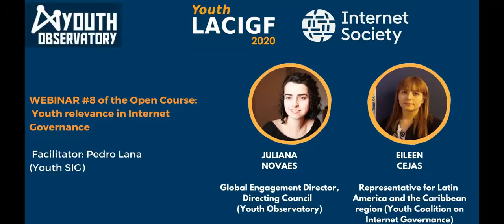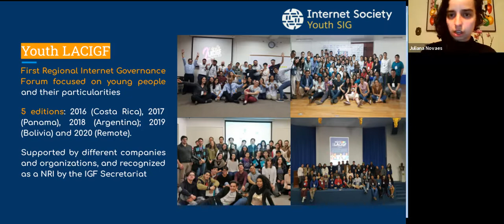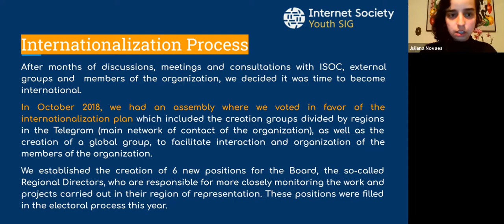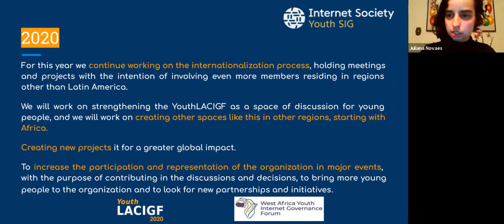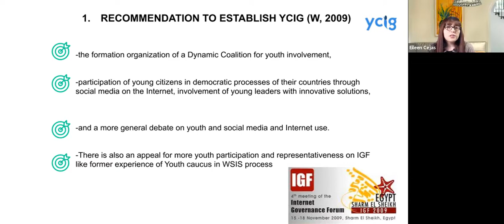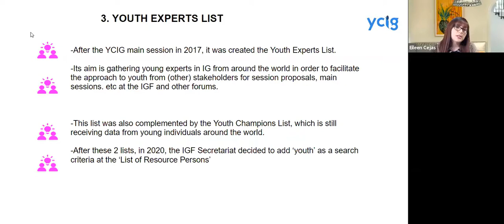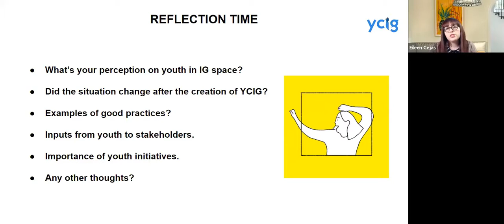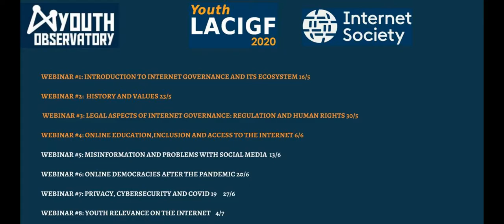YouthLACIGF 2020 Open Course: Webinar #8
YouthLACIGF is offering an Open Course as preparatory capacity buiding course before the YouthLACIGF and LACIGF13, with the support of Internet Society.
This series of webinars will count with relevant speakers of the Latin America and the Caribbean.

Webinar # 8 on "Youth relevance in Internet Governance" with speakers Juliana Novaes (Global Engagement Director and part of Directing Council of Youth Observatory, Youth SIG) and Eileen Cejas (Steering Committee member, GRULAC Representative of the Youth Coalition on Internet Governance).

Biography of Juliana Novaes:
Juliana Novaes is a Law Student at the University of Sao Paulo also enrolled in a double-degree program at the University of Lyon. She is a researcher in the tech-policy field and a digital rights activist. She is currently part of the Directive Council of the Internet Society’s Youth Observatory (Youth SIG) and an Internet of Rights Fellow at ARTICLE 19. Her main areas of interest are digital economy, digital media and telecommunication regulation.

Biography of Eileen Cejas:
Criminal Lawyer and Regional Engagement Director -Latin America and the Caribbean for Youth Observatory. ARGENSIG Fellow  (2018), Internet Freedom Festival DIF Fellow (2019), Member of Fellows Selection Committee for LACIGF (2019), Internet Society IGF Youth Ambassador(2019), Member of the Program Committe of Youth IGF Argentina. Currently Representative of Latin America and the Caribbean for the Youth Coalition on Internet Governance.